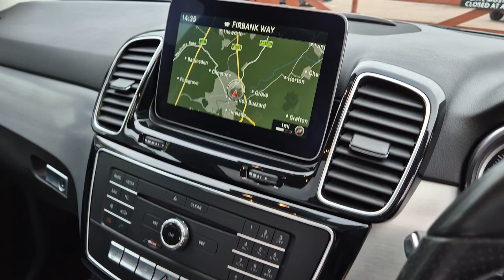GLE 250 D AMG Line Premium Automatic